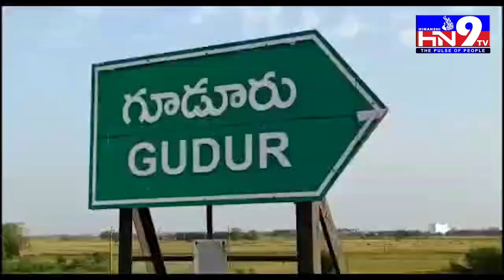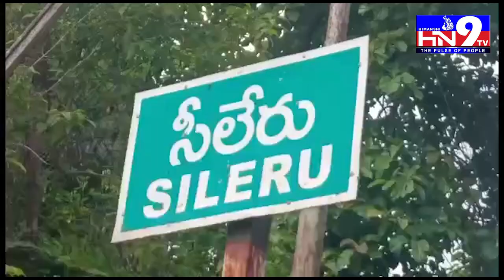HN9TV NEWS BULLITEN 18 07 2021